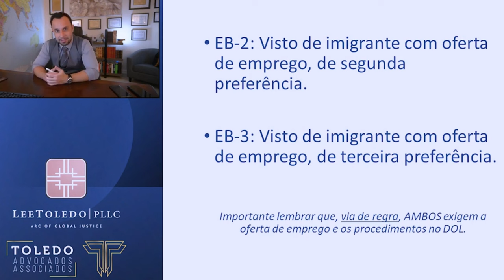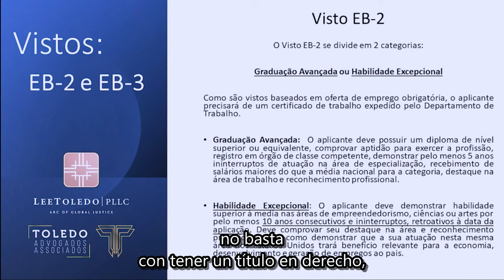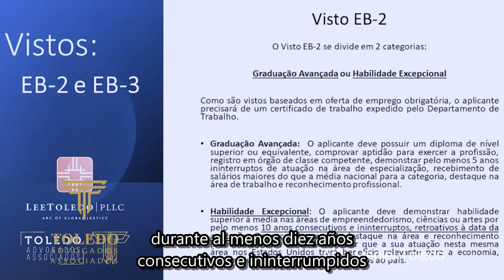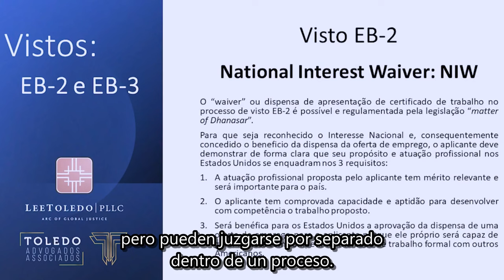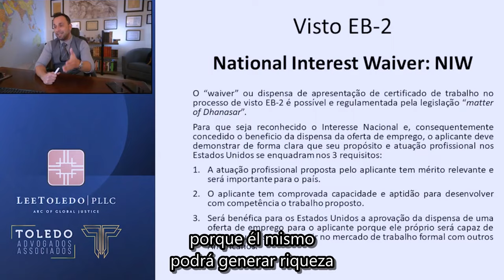¿Cómo funciona la visa EB2? Información detallada sobre la visa EB2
👉 Consulta con nuestro equipo de expertos

💼 Daniel Toledo es abogado especialista en derecho internacional y trae consejos para quienes quieren vivir en Estados Unidos, invertir en Estados Unidos, trabajar en Estados Unidos o estudiar en Estados Unidos y Europa. Visas Consulares y Embajadas.

⚖️ Es socio de la tradicional firma de abogados Toledo e Associados, con sede hace casi 20 años en la ciudad de São Paulo con sucursales en otros 2 países y se especializa en inmigración, inversiones y negocios internacionales.
Un completo equipo de abogados de Toledo e Associados, socios internacionales, administradores, economistas y contadores en Brasil, Estados Unidos y Portugal que lo ayudarán a lograr sus objetivos.
Daniel Camargo Leite de Toledo también es socio de LeeToledo Pllc con sede en Washington, DC, junto con el abogado estadounidense Kris Lee, quien es responsable de todos los procesos de procesamiento de USCIS.

✅ Recomendamos todos los tipos de visas estadounidenses y visas europeas a continuación.
visa de turista de estados unidos
Visa de investigación, docencia o extensión académica;
Visa para tratamiento de salud;
Visa para acogida humanitaria;
Visa de estudiante;
Visa de trabajo remunerado;
visado de vacaciones;
Visa de trabajo de EE. UU.;
Visa para servicio voluntario;
visa de inversionista estadounidense;
Visa para reunión familiar;
Visa para actividades artísticas y deportivas;
Visa para convenios internacionales;
Visa para mejoramiento médico;

✅ Una de las dudas más frecuentes es cómo conseguir la visa americana paso a paso.
Hay varios tipos de visas estadounidenses:

⭐ VISA EB-1: Extranjeros con Habilidad Extraordinaria, Visa de Maestro, Visa de Investigador, Visa de Científicos y Visa de Ejecutivo.
⭐ VISA E-2: permite a los brasileños con doble ciudadanía solicitar una visa para permanecer en los Estados Unidos.
⭐ VISA EB-2: Visa para profesionales de posgrado o visa para personas con capacidad excepcional – VISA EB-2
⭐ VISA EB-3: Visa para trabajadores profesionales calificados.
⭐ VISA EB-5: Visa para Inversionistas
⭐ VISA L-1: Visa para emprendedores para trabajar en Estados Unidos
⭐ VISA P: Visas de Atleta y Visas de Artista

✔️ ¿Qué tipo de visa para vivir en USA?
Para vivir en los Estados Unidos, debe tener una visa que lo autorice a vivir y/o trabajar temporalmente o una Tarjeta Verde, oficialmente llamada Tarjeta de Residente Permanente de los Estados Unidos. Como su nombre indica, garantiza la residencia permanente en los Estados Unidos.

✔️ Visas para países europeos
- Visa para Portugal
- Visa a Francia
- Visa para Italia
- Visa para España

✅ ¿Tienes alguna pregunta? ¡Deja tu pregunta en los comentarios! 😉

"Toledo e Advogados Associados opera desde hace 18 años con Derecho Internacional, Derecho Corporativo y Consultoría Internacional, así como procesos de visa, residencia y ciudadanía para Estados Unidos, Portugal, España, Francia y Reino Unido a través de la tramitación ante los respectivos Consulados y embajadas".